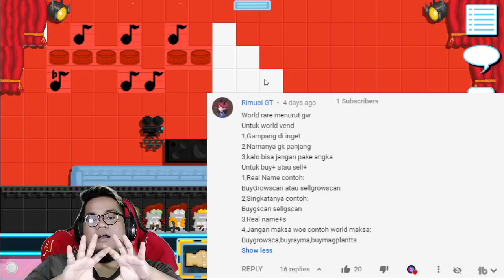Mengenal World buy+ serta kelebihan dan kekurangan - dZodiaCz Growtopia Indonesia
halo teman-teman sobatdzo. ini adalah video yang banyak teman-teman request ya. tentang world BUY+. jadi di video ini si gendut akan berusaha memberikan beberapa faktor yang membuat world buy+ teman-teman menjadi lebih profit. dan memberi beberapa tips tentang bagaimana cara membuat world buy+ yang baik.. jadi ditonton sampai habis ya teman-teman~ antiSKIP2Club~